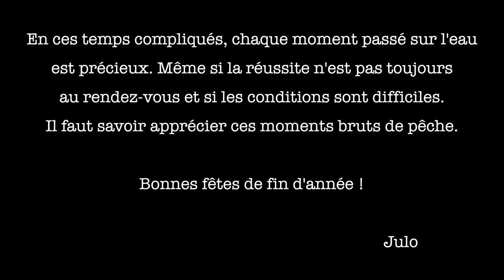[Bruts de pêche]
[Vidéo spéciale fin d'année] Au lieu de vous sortir une vidéo Best Of à rallonge je me suis amusé à réaliser une vidéo très courte et très simple à l'image de mes dernières sessions de pêche de l'année qui avaient une sensation particulière. Le deuxième confinement et la saison hivernale ne m'ont pas aidé à vivre des parties de pêche de folie dernièrement. Mais après avoir été enfermé deux fois cette année et donc privé de pêche, chaque moment passé sur l'eau était un plaisir. Et ces instants bruts de pêche ne sont vraiment pas désagréables...

Bonnes fêtes de fin d'année et rendez-vous en 2021 pour du très lourd !

Le matériel utilisé :

Canne casting Shimano - Poison Adrena 1m98 10-28g
Moulinet Abu Garcia - Revo MGX 2 HS

Gilet de sauvetage Amiaud
Echosondeur Lowrance Hook 4x Chirp
Moteur électrique à commande déportée Amiaud/Minn Kota 34 lbs
Batterie Lithium BBS 12V 60Ah

🔔 Et cliquez sur la cloche pour être averti à chaque nouvelle vidéo 🔔

 👉 Faites vous plaisir grâce aux différents partenaires de la chaîne YouTube ! 🎉
🐟 Pour tout votre matériel et pour vos leurres n'hésitez pas à vous rendre sur HOOK UP ➡️

Pêchez, mais surtout … relâchez !

Si vous souhaitez soutenir le développement de la chaîne, vous pouvez faire un don